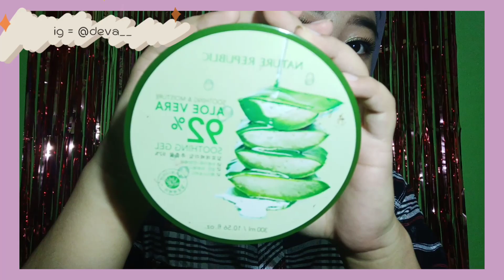skincare routine murah tp aman?!✨ (for acne prone skin)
Haii!! selamat datang di chanel aku semoga kalian betah yaaa! jangan lupa untuk kritik dan masukan nya yaa!.❤

ps; kalau kalian kepo sm masker dan obat jerawat apa yg aku pake komen yaa!!😉